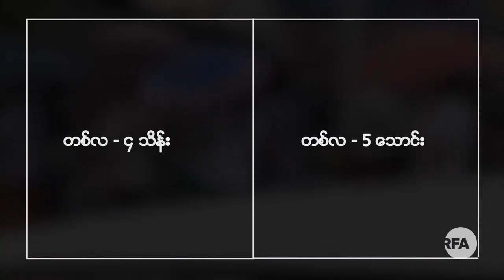အာဏာသိမ်းပြီးနောက် အလုပ်သမားအခွင့်အရေး ဆုံးရှုံးမှု ပိုများလာ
■ စစ်တပ်က အာဏာသိမ်းပြီးနောက်ပိုင်း မြန်မာနိုင်ငံမှာ အလုပ်သမားအခွင့်အရေးတွေကို အလုပ်ရှင်တွေက အသိအမှတ်မပြုတော့ဘဲ ချိုးဖောက်မှုတွေပိုများလာနေတယ်လို့ စက်ရုံအလုပ်သမားတွေက ပြောပါတယ်။ ဒီအခြေအနေတွေကို ထိထိရောက်ရောက် တိုင်ကြားနိုင်တဲ့ နေရာတွေလည်း အာဏာသိမ်းပြီးနောက်ပိုင်းမှာ မရှိတော့တာကြောင့် အလုပ်သမားတွေရဲ့ ရပိုင်ခွင့်တွေအတွက် အားကိုးရာမဲ့ဖြစ်နေတဲ့အကြောင်း ဦးတင်အောင်ခိုင်က တင်ပြပါလိမ့်မယ်။
- Unicode

အာဏာသိမ္းၿပီးေနာက္ အလုပ္သမားအခြင့္အေရး ဆုံးရႈံးမႈ ပိုမ်ားလာ
■ စစ္တပ္က အာဏာသိမ္းၿပီးေနာက္ပိုင္း ျမန္မာႏိုင္ငံမွာ အလုပ္သမားအခြင့္အေရးေတြကို အလုပ္ရွင္ေတြက အသိအမွတ္မျပဳေတာ့ဘဲ ခ်ိဳးေဖာက္မႈေတြပိုမ်ားလာေနတယ္လို႔ စက္႐ုံအလုပ္သမားေတြက ေျပာပါတယ္။ ဒီအေျခအေနေတြကို ထိထိေရာက္ေရာက္ တိုင္ၾကားႏိုင္တဲ့ ေနရာေတြလည္း အာဏာသိမ္းၿပီးေနာက္ပိုင္းမွာ မရွိေတာ့တာေၾကာင့္ အလုပ္သမားေတြရဲ႕ ရပိုင္ခြင့္ေတြအတြက္ အားကိုးရာမဲ့ျဖစ္ေနတဲ့အေၾကာင္း ဦးတင္ေအာင္ခိုင္က တင္ျပပါလိမ့္မယ္။
- Zawgyi
လွတ်လပ်တဲ့အာရှအသံ
မြန်မာသတင်းနဲ့ဗီဒီယိုတွေ ကြည့်နိုင်ဖို့